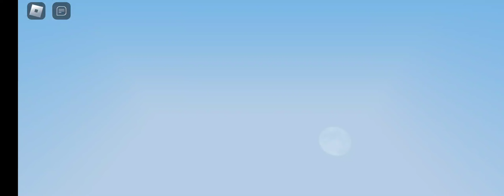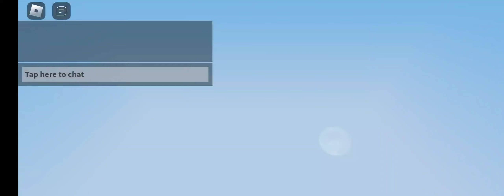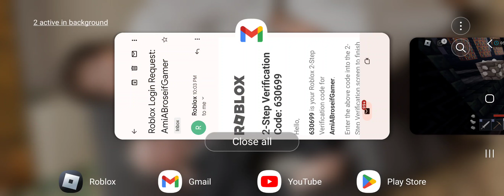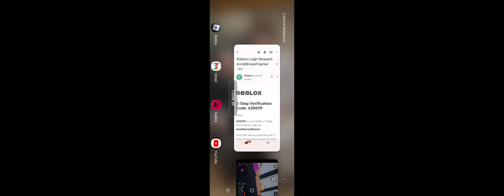ez wins ft gameraggy